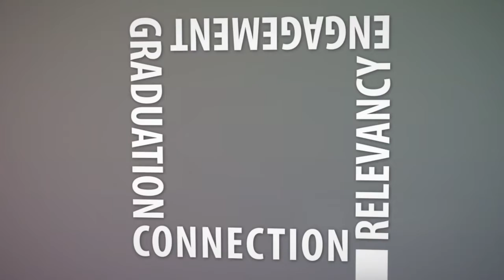BizConnect: Local Businesses Engaging Youth in Real-World Workplaces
BizConnect recruits local businesses to provide company tours, job shadows, internships, and speaking events for Portland students. It engages students and adds real-world experience to their studies.

Featured in this video: Kevin Jeans Gail (Portland Workforce Alliance), Vivian Orlen (Grant High School), Carol Campbell (Benson High School), Carole Smith (PPS), Alondo Simpson (City of Roses Disposal & Recycling), Kevin Devlin (Iberdrola Renewables), Gwen Sullivan (Portland Teacher's Union), David J. Hardy (Vestas), Waleed Sadruddin (Daimler Trucks North America), Farhad Ghafarzade (Green Drop Garage), and Mayor Sam Adams.